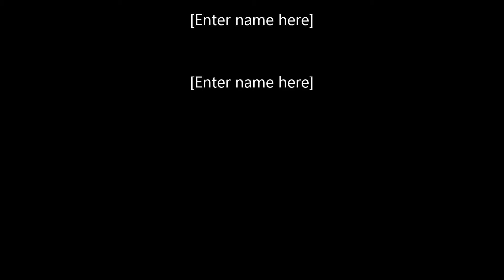Grand Theft Uped Episode 1 Coming To LS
If you enjoyed please leave a like It will help out a lot.

(My Channel) Check it Out!

Did not like the video ? please comment it below what you think needs improvement.

Remember To Stay Awesome People!!! ;)

I would like to say thanks to everyone that has help me out